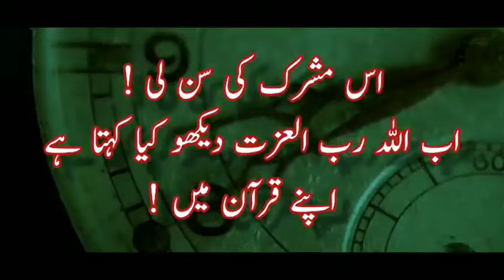Open Shirk ASTAGFIRULLAH